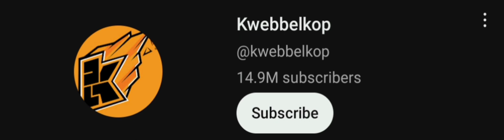Kwebbelkop (One Hour)